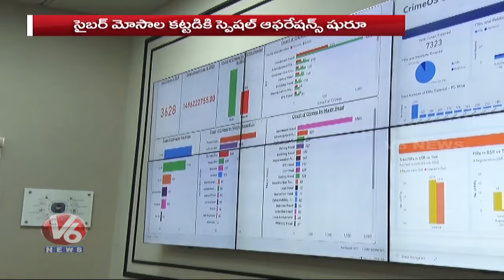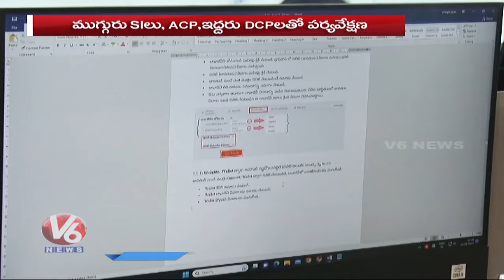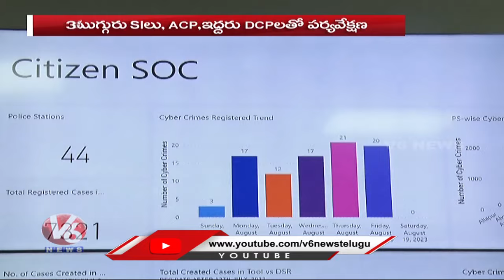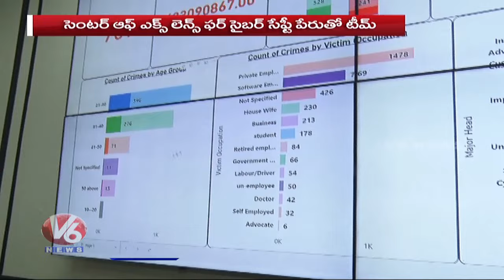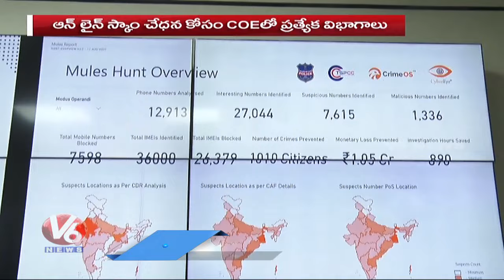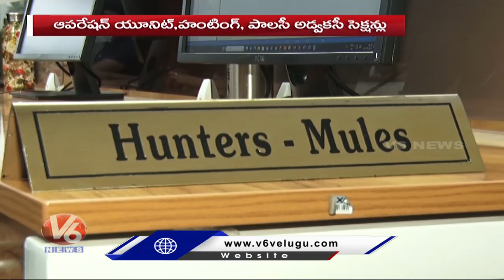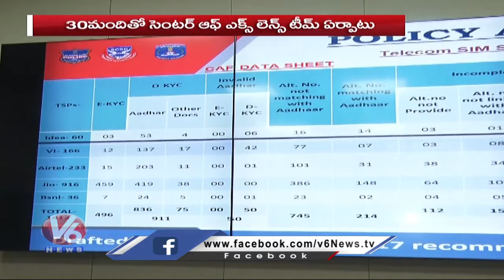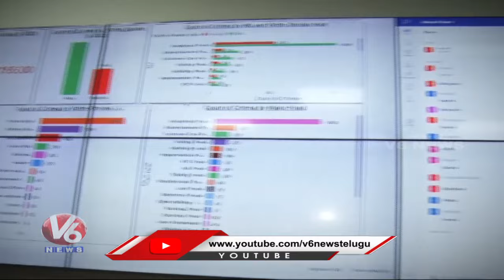Ground Report : Special Story Cyber Crime Cases Tracking And Solution | V6 News